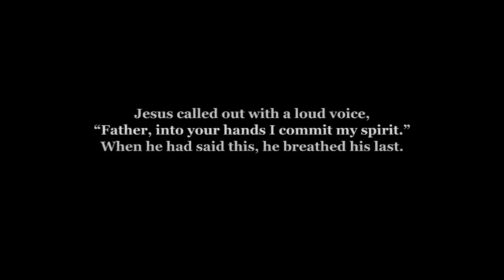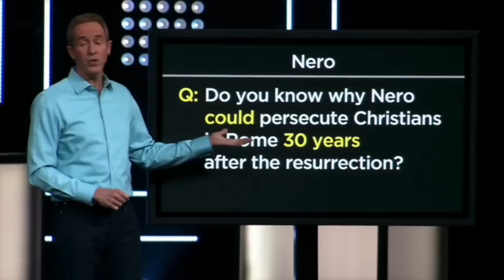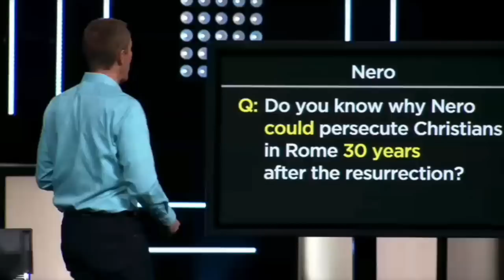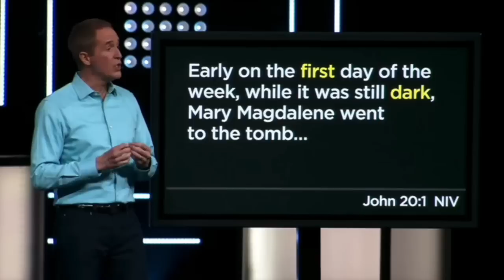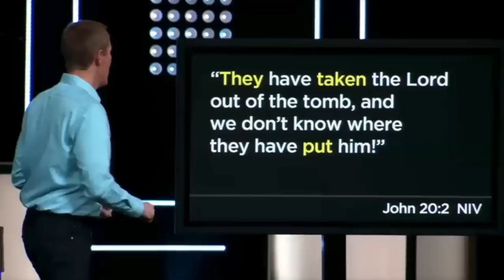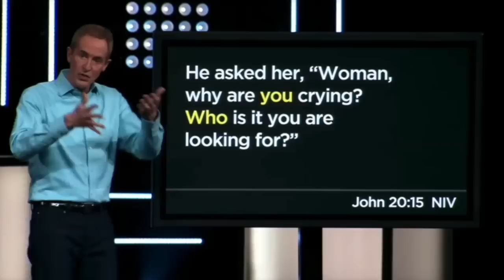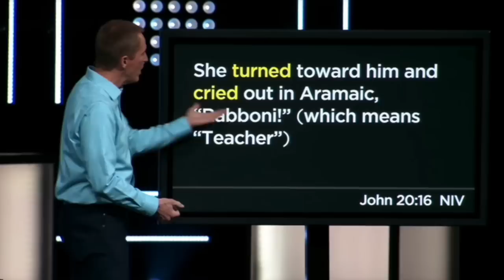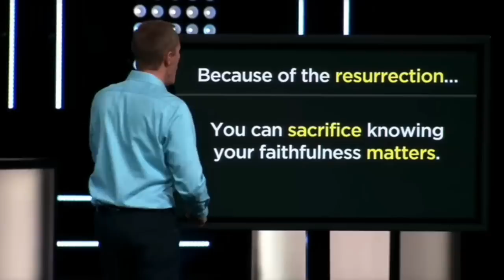2016 Easter | North Point Community Church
This video is a recording of North Point Online (Easter 2016)